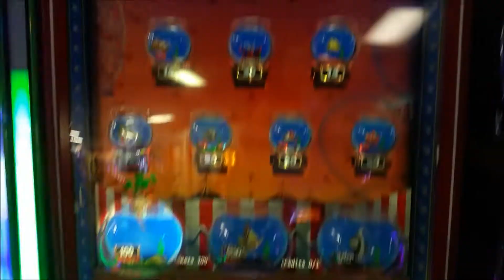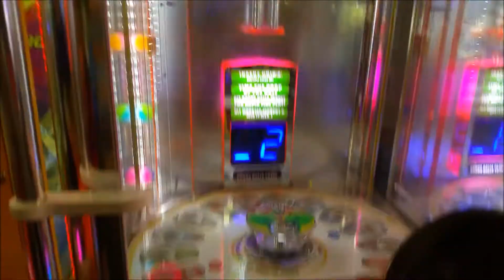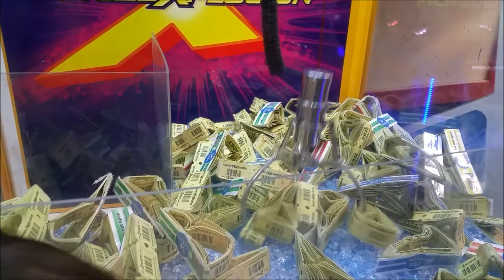Fidget Spinners @ The Arcade! Claw Machine Full Of Tickets! Can We Win? Smith Sisters Jackpot Wins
The Arcade has Fidget Spinners and the claw machine if full of tickets.  Can we win enough tickets to get a fidget spinner.  Smith Sisters get some jackpot ticket wins @ the arcade.  How many fidget spinners can we win?

MORE CLAW MACHINE VIDEOS FROM SMITH SISTERS

MUSIC CREDITS
“Bit Quest”, and "8bit Dungeon Boss"